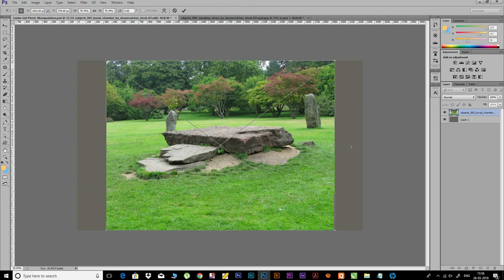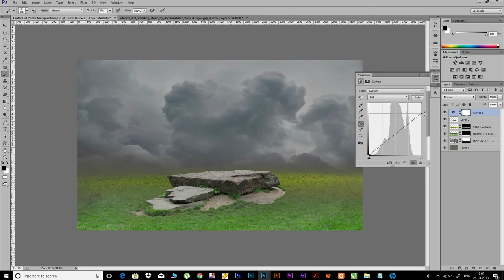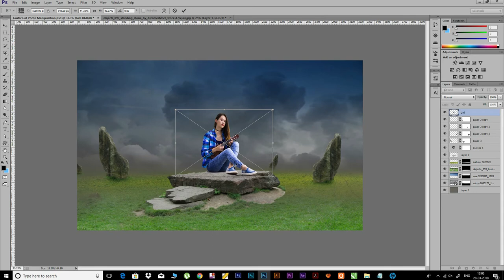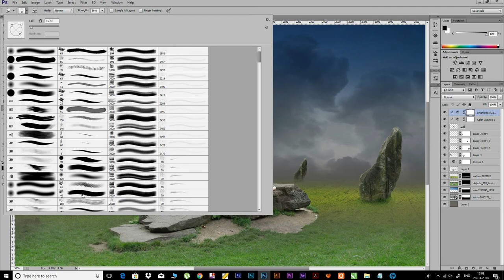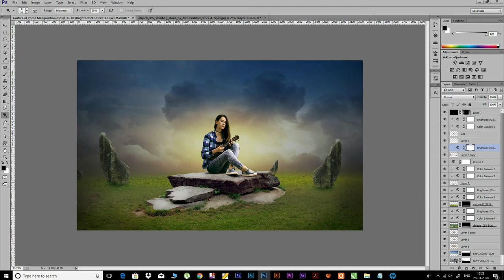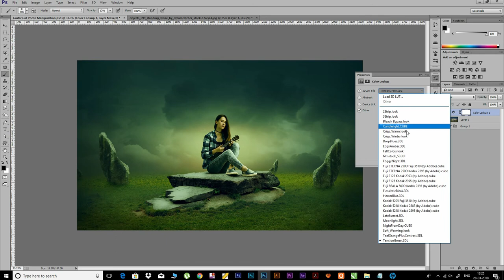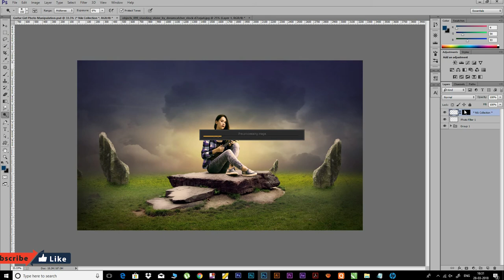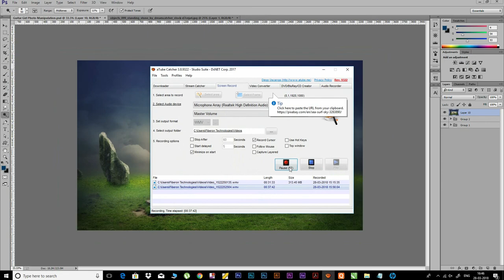Guitar Girl Photo Manipulation photo Effect Photoshop cc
Today I will show you how to Manipulation of photo effect in photoshop cc, I hope you guys enjoy this video